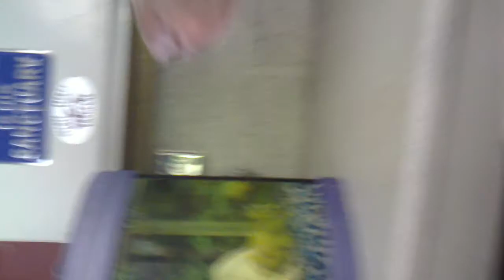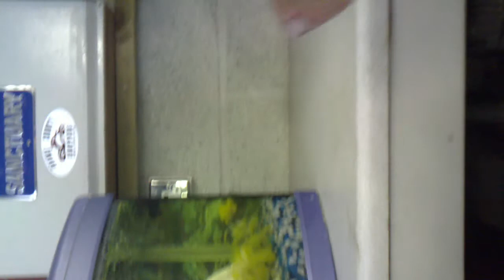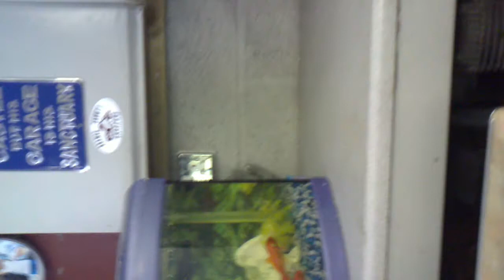weimaraner and fish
my weimaraner tryin to get at the fish in the tank